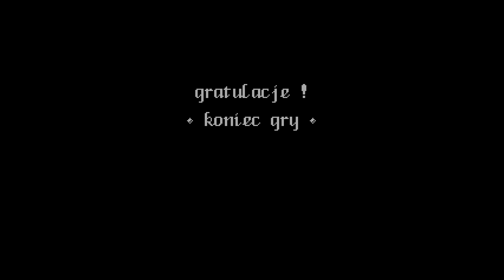ATARI XL / XE += LOCKET += FULL GAME PLAY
Credits :
Publisher : Mirage Software
Programmer(s) : Majer, Dariusz
Graphic Artist : Wilk, ArturSound : Liebich, Tomasz
Genre : Arcade - Platformer (Multi-Screen)
Year : 1992